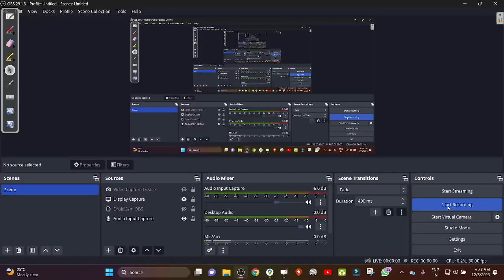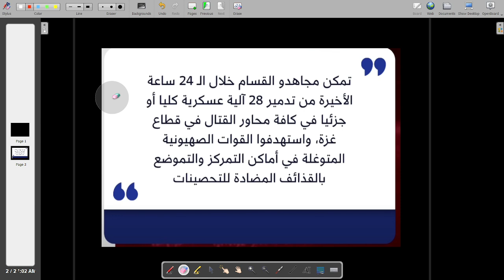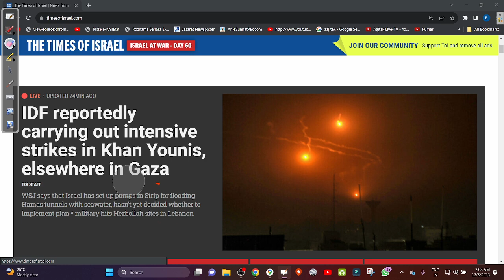05/ 12/ 2023 WORLD CURRENT AFFAIRS WITH RAHMAN SIR فلسطین اپڈیٹ بڑی کامیابی